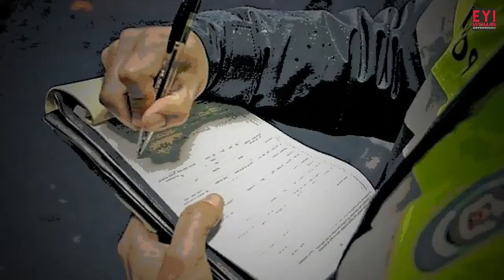La DGT multará a los copilotos que vayan durmiendo sin prestar atención al conductor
La reforma de la Ley sobre Tráfico, Circulación de Vehículos a Motor y Seguridad Vial fue aceptada por el Congreso, dando el pistoletazo inicial para poner en marcha la modificación de estas normas. La ley entrará en vigor el próximo mes de octubre, un día después de que se publique en el Boletín Oficial del Estado. Fuente